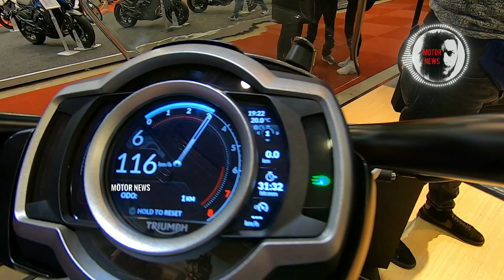Triumph Rocket 3 Model Modifications For 2022 | Biggest Displacement Bike Ever Made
This may be one of the world's most distinctive muscle cruisers ever built, but one thing is certain. This motorcycle is the world's most powerful motorcycle in the cruiser class. Welcome friends to Motor News. I'm Thomas and today I'm going to show you the Triumph Rocket 3 and its modifications. I will start directly engine because the Triumph Rocket 3 is equipped with a three-cylinder 2.458 cc engine. Are you listening carefully to what I'm saying? 2.458 cc engine that produces 165 horsepower at 6,000 rpm and its torque is 163 LB-FT at 4,000rpm. But don't tell me you won't be amazed by these features. Most importantly, Rocket 3 is equipped with Triumph's latest torque-assist clutch system. which freely compensates for such a large capacity. If we talk about the visual side of Rocket 3, apart from its brutal look, the first thing that catches our eye is its exhaust system. Large pipes coming out of the engine. In my opinion, it is a very impressive motorcycle, and in its class it can only compete with the Ducati's Diavel 1260. As for Harley and Indian motorcycles, comparing them here is simply stupid. Americans produce cruisers with a completely different philosophy. And the main thing. Triumph Rocket Here, this torque monster has a few problems. For more watch the video
0:00 Forewords - Review
3:47 Triumph Rocket 3 R 221 Special Edition
5:42 Triumph Rocket 3 GT
7:00 Triumph Rocket 3 R
8:31 Triumph Rocket 3 TFC